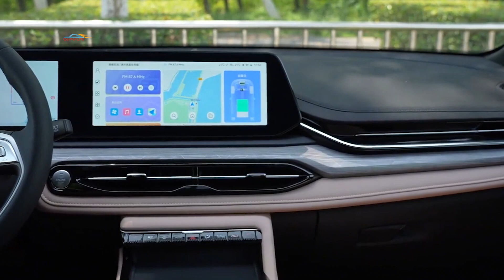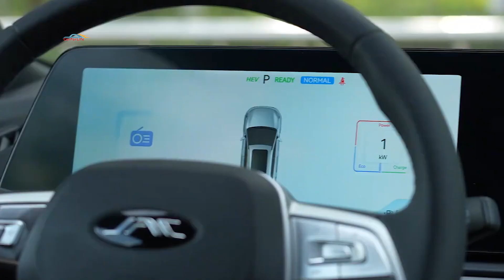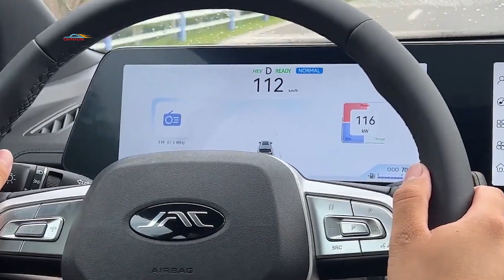JAC QX Phev 2024. Расход 1,3 л/100 км. Запас хода 1300 км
Китайская компания JAC представили свой новый бюджетный кроссовер QX PHEV на гибридной тяге. Модель получила богатое оснащение, увеличенный запас хода и экономичную силовую установку. Электронику и мультимедийную систему для кроссовера разработали в Huawei. Кроссовер создан на базе JAC Sehol QX и является первым подзаряжаемым гибридом в истории китайского бренда.